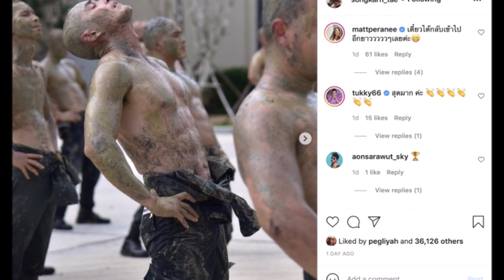“สงกรานต์”โพสต์ ลงรูปฝึกสุดโหด “แมท ภีรนีย์”โผล่ปลอบใจ